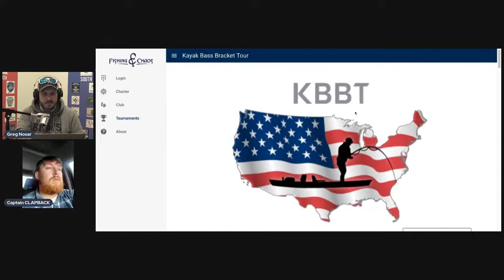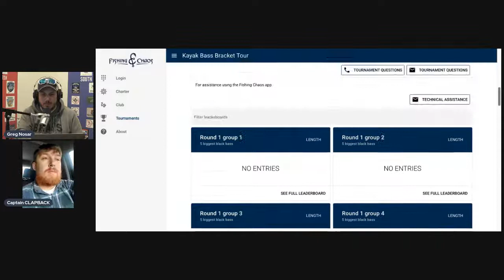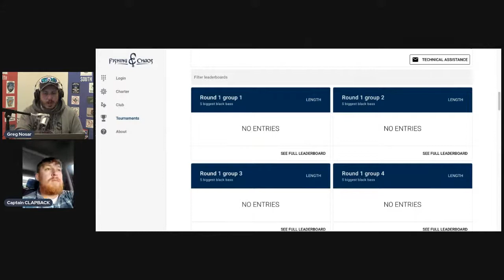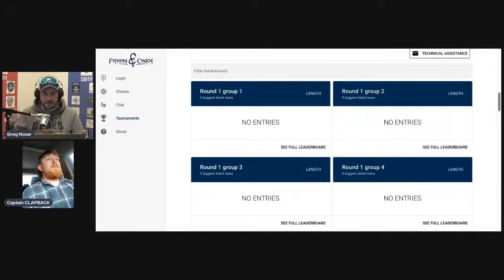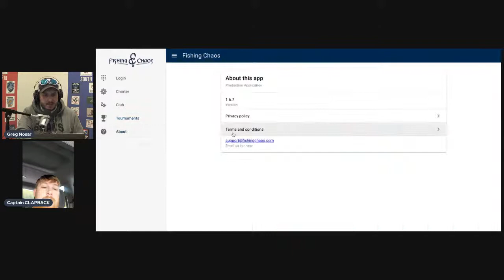New Tournament Management System for KBBT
Why we switched to Fishing Chaos